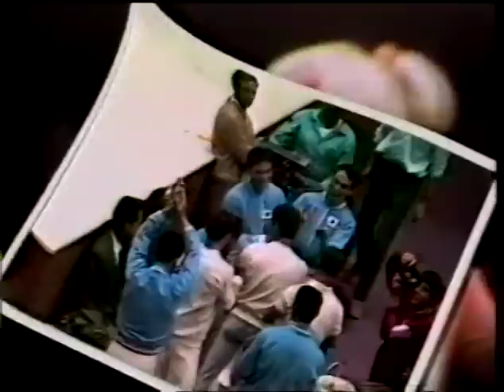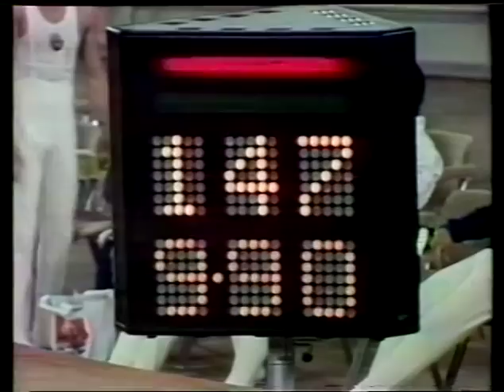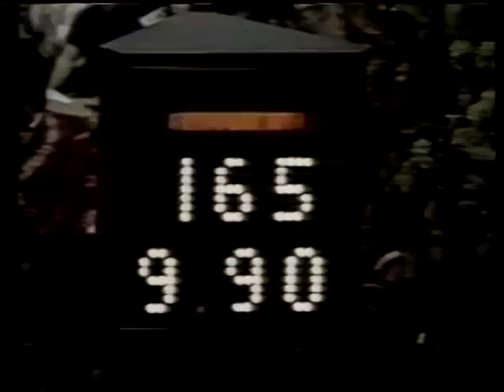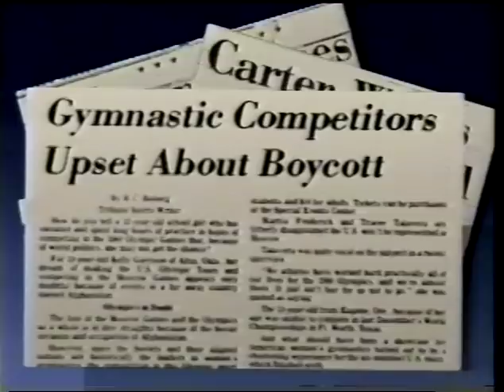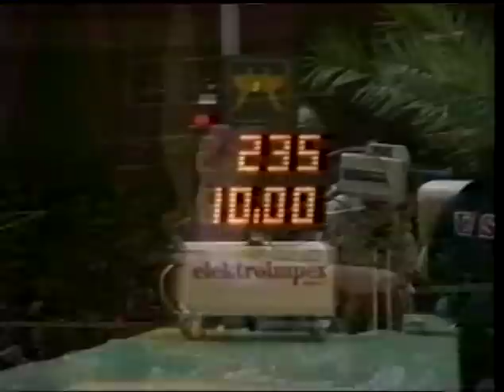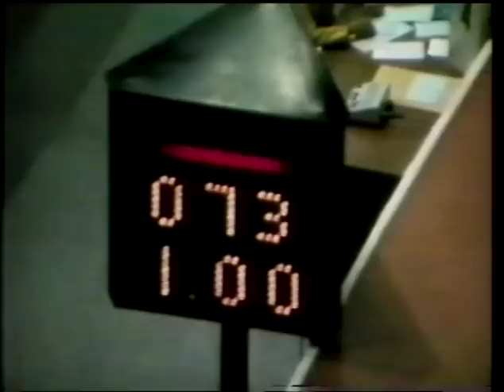Gymnastics Greatest Stars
1991 video with highlights of the best gymnastics from the 1960s, 1970s, and 1980s